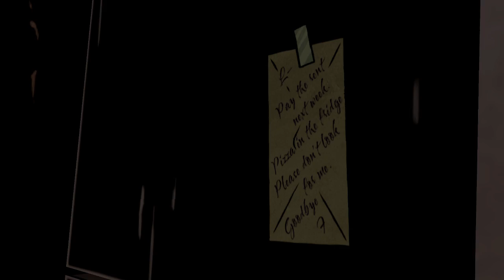The Wolf Among Us Gameplay | Toad and the Prince | Let's Play / Walkthrough #4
Welcome to my Let's Play of the Wolf Among Us on Xbox One! In Part 4 of my Let's Play, Bigby decides to go to Toad first, but Toad wouldn't tell him what was going on! Bigby noticed a struggle of some sort happened, but Toad kept on coming up with excuses. After talking with Toad, we went to the Prince's house.

For weekly blog posts about video games and mental health issues, take a look at my website.

The Wolf Among Us is a graphic adventure game, played from a third-person perspective. The player controls protagonist Bigby Wolf, who must investigate the murder of a prostitute. Throughout the game, the player will explore various three-dimensional environments, such as apartment buildings and a bar. When exploring an environment, the player may find an object they can interact with; when this occurs, they must move a cursor over the object to select and examine it. Items of interest are stored in an inventory, and can be used later in the story. The player may also talk with non-player characters, and the conversations presented in the form of dialogue trees. The dialogue options chosen during conversations will either have a positive or negative affect on how other characters view Bigby, and their perceptions will influence future events in the story. Some scenes are more action-oriented, forcing the player to respond to a series of quick time event (QTE) prompts. The player is not required to complete every QTE prompt, and skipping certain prompts may affect future events in the story.

The Wolf Among Us is set in the year 1986, nearly twenty years before the events of Fables. For years, many of the magical lands described in myth, legend, and folklore (known as The Homelands) have been occupied by an enigmatic tyrant known as the Adversary. To escape the Adversary's totalitarian regime, many of The Homelands inhabitants fled to colonial America, and created an enclave known as Fabletown, now located in modern-day Manhattan. To mask their presence from the native humans, all non-human fables have to purchase an enchantment known as a "glamour" which allows them to appear human, or be relocated to a rural community known as "The Farm".

The player-protagonist of The Wolf Among Us is Bigby Wolf, formerly the Big Bad Wolf. He is the sheriff of Fabletown, currently working at the "Business Office" under interim mayor Ichabod Crane, aided by Snow White and her Magic Mirror in his investigation along with the help of Bufkin the winged monkey that manages Fabletown's records. Bluebeard also works at the Office though his motives are unclear. Bigby resides at the Woodlands apartments, where he is currently allowing Colin, one of the Three Little Pigs, to stay with him after blowing down the pig's home. Beauty and the Beast are also residents of Woodlands, though currently struggling with a troubled marriage. One of the Fables that Bigby frequently contacts is Mr. Toad and his son TJ, who live in a run-down apartment building nearby.

As the game opens, the player is introduced to the The Woodsman who lives in the same building as Mr. Toad, and Faith and Prince Lawrence, characters from the Allerleirauh/Donkeyskin fables. Standing in Bigby's way are Dee and Dum Tweedle, twin thugs working for an unknown agent. Bigby also encounters Holly  a Troll that runs the Trip Trap bar, and Grendel, a barfly there. The second episode introduces Georgie Porgie, the owner of the Pudding and Pie strip club and Faith's pimp, along with two of his dancers, Nerissa the former Little Mermaid and Vivian, and Clever Hans, the club's bouncer. The third episode introduces Bloody Mary as an agent of the Crooked Man and Aunty Greenleaf, a rogue witch who illegally sells cheap black-market glamours to Fables who cannot afford the glamours in the 13th Floor. The fourth episode introduces the Jersey Devil, the manager of the Lucky Pawn shop and Johann the butcher, the former owner of the Cut Above butcher shop and has since been forced out by the Crooked Man's henchmen.